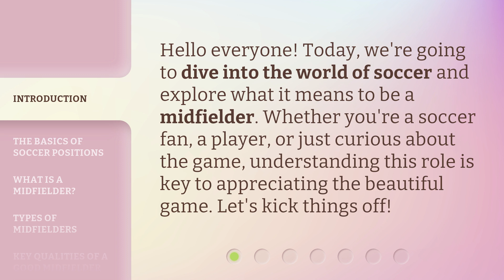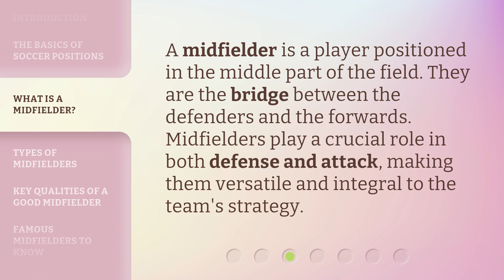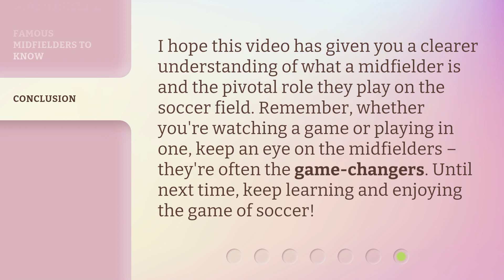Unlocking the Role of a Midfielder in Soccer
Unleashing the Power of Midfielders in Soccer • Discover the vital role of midfielders in soccer and how they shape the game. From defense to attack, these versatile players are the heart of the team. Learn about the different types of midfielders and the key qualities that make them exceptional on the field.

00:00 • Introduction - Unlocking the Role of a Midfielder in Soccer
00:27 • The Basics of Soccer Positions
00:49 • What Is a Midfielder?
01:08 • Types of Midfielders
01:47 • Key Qualities of a Good Midfielder
02:12 • Famous Midfielders to Know